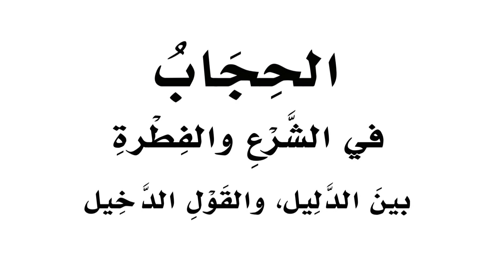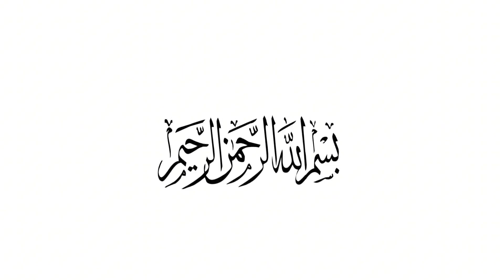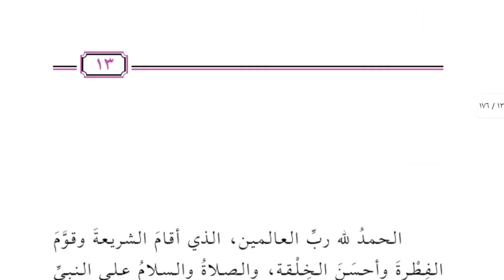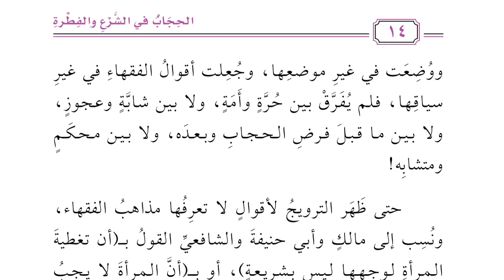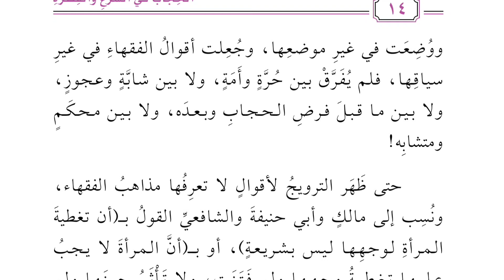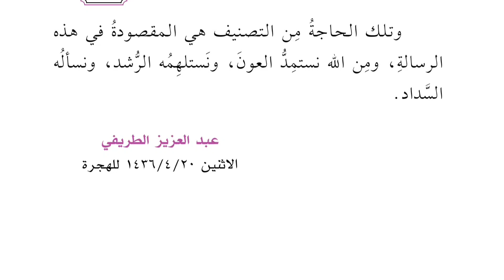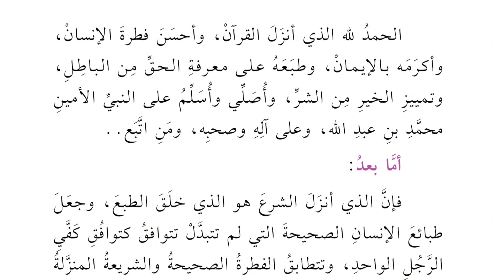1ـ ڕاڤەکردنی کتێبی "الحجاب في الشرع والفطرة" ـ ڕاڤەکردنی: موسی جلیل